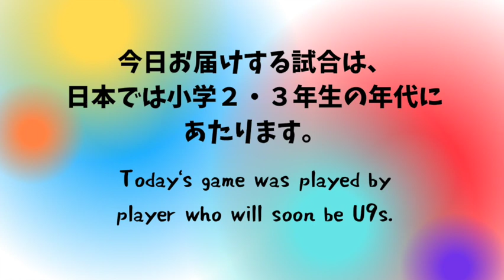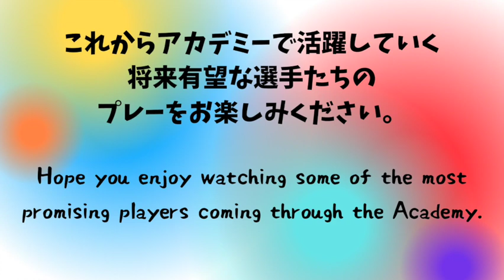【サッカー少年】海外下部組織、U8チームとの試合ハイライト【欧州プロクラブ所属】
欧州プロサッカークラブの下部組織に所属している、凪（なぎ）です。
欧州アカデミー、U8チームとの試合ハイライトです。小学２年生と小学３年生ながら、足元の技術があり、フィジカルも強い！！

全員プロ下部のサッカーキッズなので、この中から将来、有名選手が出てくるかも。。。日本のU8少年サッカーとの違いに気づいた方は、コメント欄でぜひ教えてください。
（これは少し前の対戦で、ぼくは8才でした。今は9才になり、U10チームに入っています）

ぼくは海外で活躍するプロサッカー選手になるため、下部組織でのサッカー練習や欧州クラブアカデミー(ジュニア年代)との対戦で、日々スキルを磨いています。目指せ日本代表、エースストライカー！！

【目次】
0:00　 オープニング
1:15　 キックオフ,１クォーター
5:40　 ２クォーター（なぎサブ）
6:50　 ３クォーター
7:51　 ４クォーター
10:33　エンディング

【音楽・効果音提供元】様
まんぼう特攻隊
作曲・制作者「まんぼう二等兵」

【素材提供元】様
YouTuberのための素材屋さん